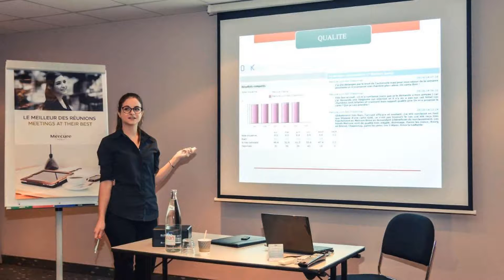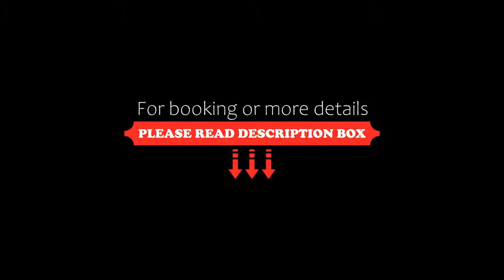Mercure Lyon Est Chaponnay, Chaponnay, France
About Property:
Mercure Lyon Est Chaponnay is ideally located in the South East of Lyon, just off the A46 motorway. Eurexpo Convention Centre is 9 km away and Lyon Saint-Exupéry Airport, Vénissieux Train Station, Oullins Train Station and Stade des Lumières (Parc Olympique Lyonnais) are all within a 20-minute drive away.
All rooms are air-conditioned and non-smoking. They feature a king-sized bed, HD TV, free WiFi access and a safety deposit box. The e...
Property Type: Hotel
Address: 565 rue Tony Garnier ZAC du Chapotin, 69970 Chaponnay, France
Searching For
1. Mercure Lyon Est Chaponnay - Chaponnay - France
2. Mercure Lyon Est Chaponnay - Chaponnay - France Address
3. Mercure Lyon Est Chaponnay - Chaponnay - France Rooms
4. Mercure Lyon Est Chaponnay - Chaponnay - France Amenities
5. Mercure Lyon Est Chaponnay - Chaponnay - France Offers and Deals
Audio Credit:
Track Title: Subway Dreams
Artist: Dan Henig